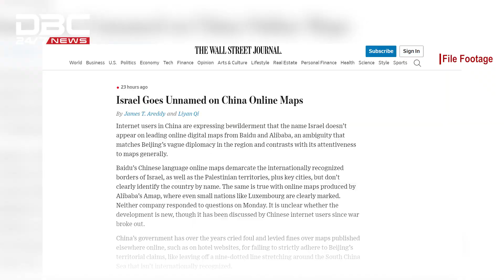মানচিত্র থেকে ইসরায়েলকে মুছে দিল চীন | DBC News Special